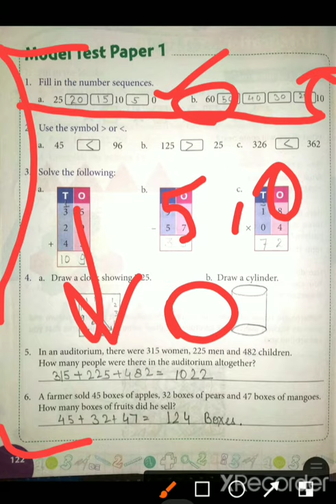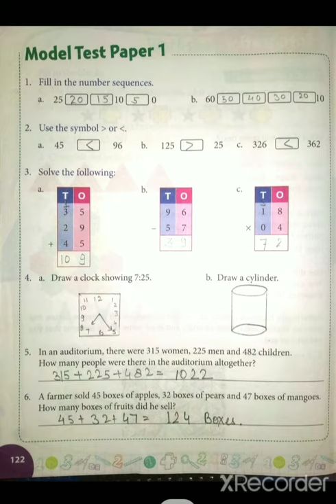Class 2nd Maths Model test paper 1